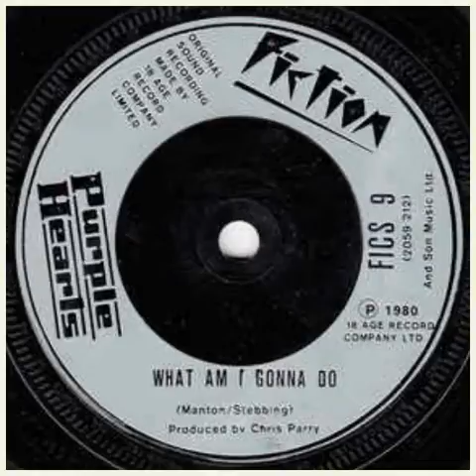What Am I Gonna Do - Purple Hearts